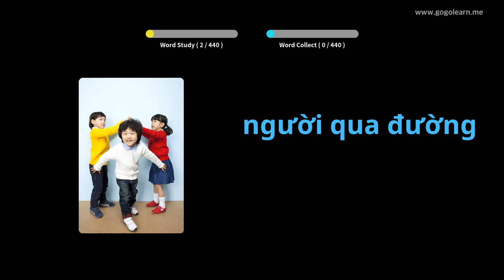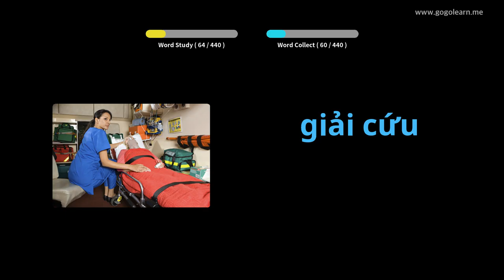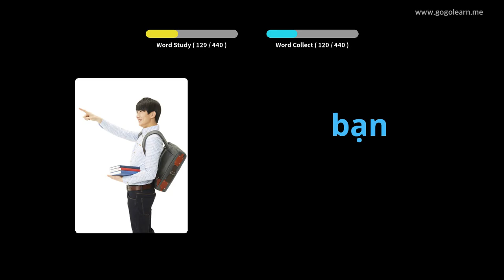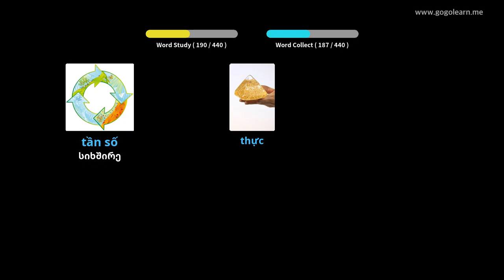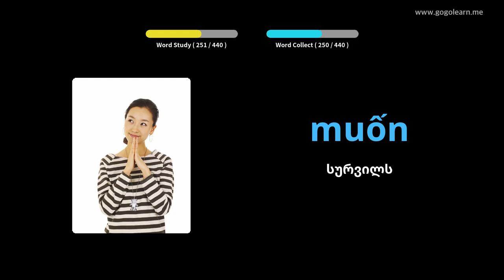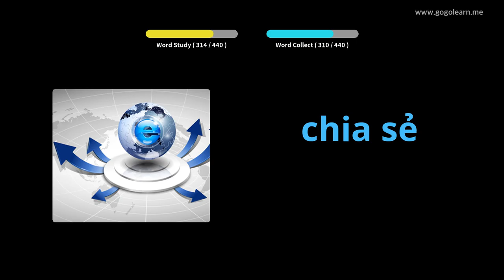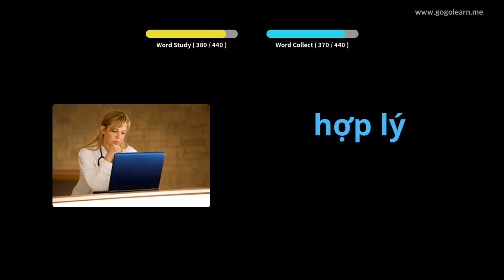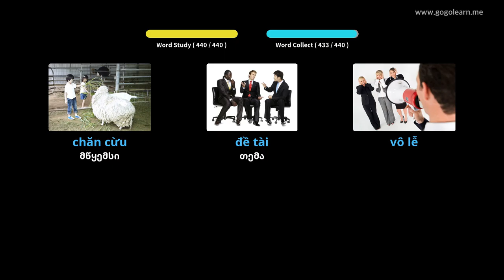ვიეტნამის ლექსიკის საშუალო სკოლა 3 | Golearn